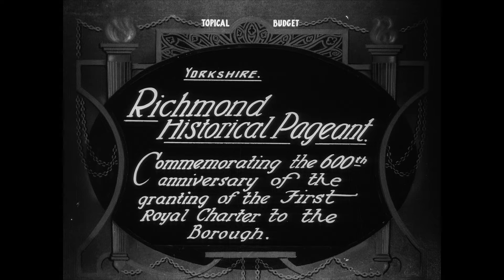Richmond Historical Pageant (1929)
Druids, Romans and Norman knights return to Richmond for the 600th anniversary of the Yorkshire town's charter.